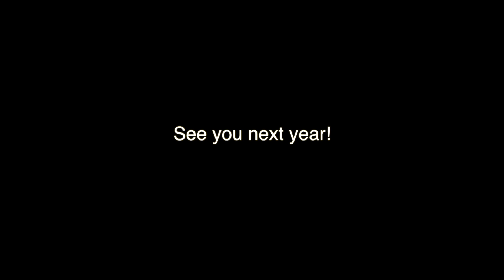Le Bug Show 2017 - Aircooled Junkies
Le Bug Show 2017 movie by Aircooled Junkies.
This show took place at te world famous racetrack: Spa-Francorchamps. Enjoy!